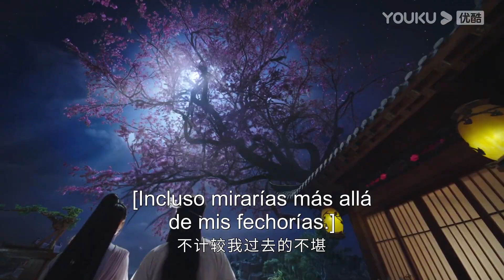Wenren se enamora completamente de Yetan y solo la ama a ella.| El amor estrellado | YOUKU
★Para los miembros de APP：2 eps diario de domingo a jueves, 1 ep diario por viernes y sábado
★Para los no miembros：1 ep diario

[El amor estrellado] La historia gira en torno a dos princesas en el reino de los mortales. La hermana mayor es gentil y amable, y está comprometida con la tribu Inmortal como la Consorte Celestial. La hermana menor es cruel y despiadada, y está comprometida con la tribu Demon como la Consorte Demon. Esto no solo causa una conmoción, sino que también conduce a la desarticulación de un esquema que conmociona a los cuatro reinos.

★Protagonistas: Chen Xingxu / Li Landi / Chen Muchi / He Xuanlin / Qin Tianyu / Zhou Zhan / Danzeng Jinmei / Dai Yaqi / Bai Yufei / Wang Lina / Cao Bo / Jiang Xiaolin / Chen Siche
★Episodios: 48